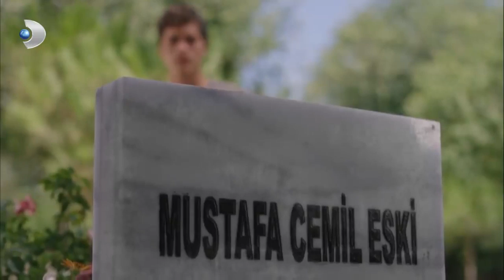Faryalı Mezarı Başında Ateş'e Gerçekleri Anlattı! - Bodrum Masalı 8. Bölüm